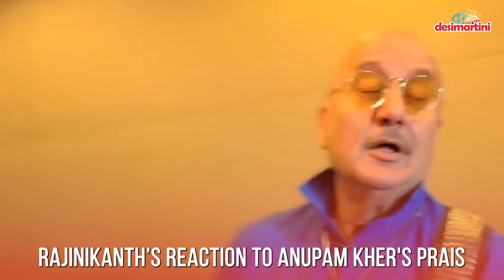Anupam Kher Calls Rajinikanth 'God’s Gift to Mankind' – See Thalaiva’s Priceless Reaction!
Veteran actor Anupam Kher praises Rajinikanth in a heartfelt video, calling him 'God’s gift to mankind.'